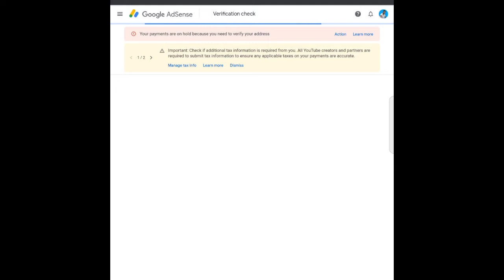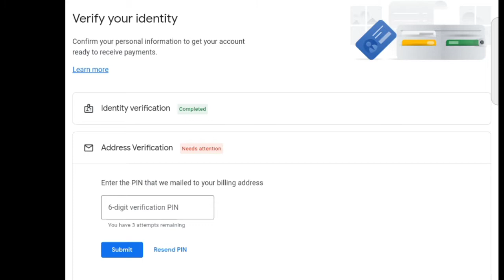I Received Google Adsense Pin // कितना दिन लगा ?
Lots of ❤️